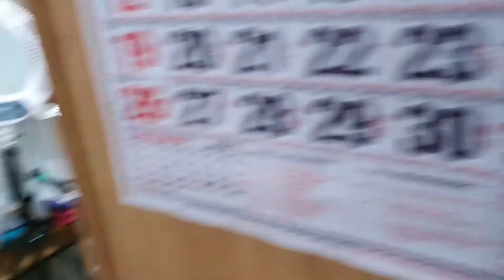OPERATION LINIS STUDIO|RalitsaJH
Coming soon ang ating studio tour

Artsy Fartsy IG page: artworkbyR